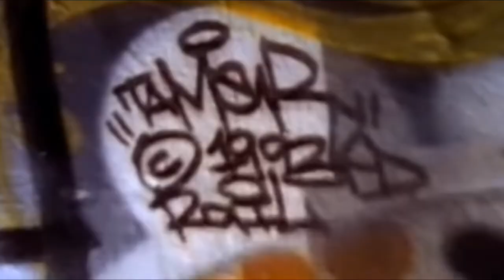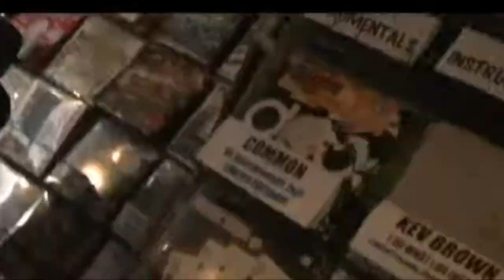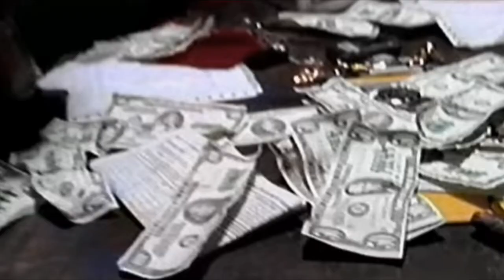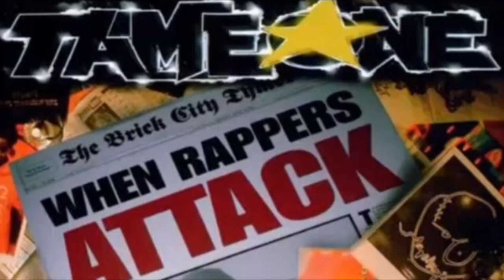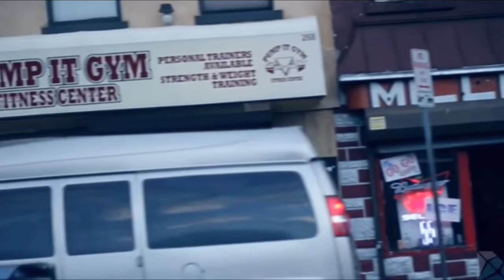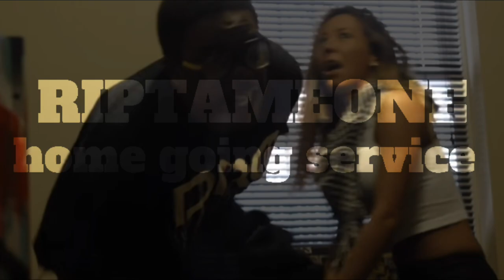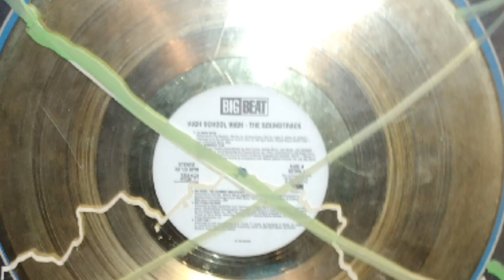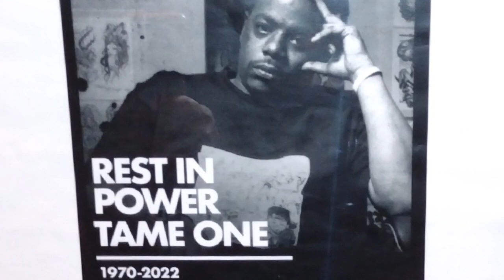R.I.P. TAMEONE (Artifacts) homegoingservice